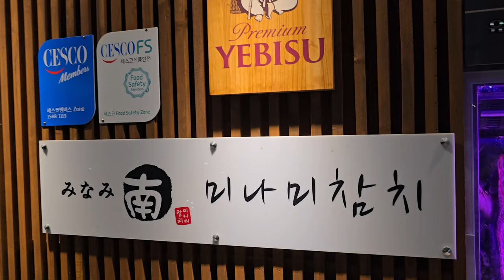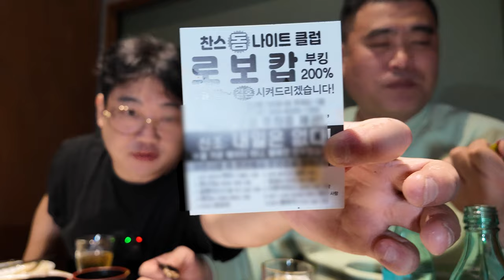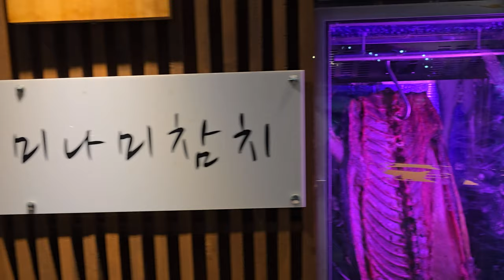생참치코스 수원 인계동 미나미참치 날것 그대로의 한잔영상~!!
사랑하는 애주가참PD형님과
사랑하는 아우 총3명이서 맛난 참치코스에 한잔 했습니다
편집 최소화로 날것 그대로를 담아봤습니다!!

이메일
인스타
jobswa